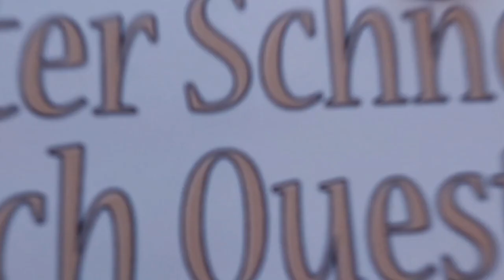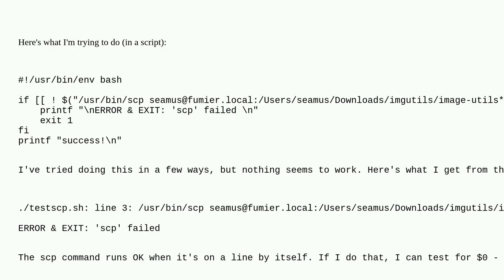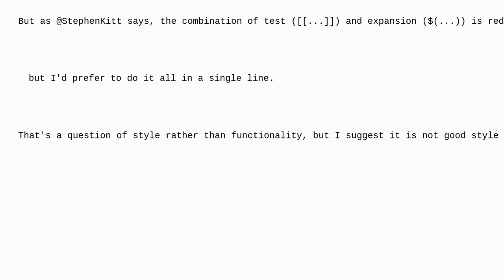Unix: Is my "escaping" wrong - or is it something else?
Is my "escaping" wrong - or is it something else?

A special thanks goes out to the community

  test bash scp